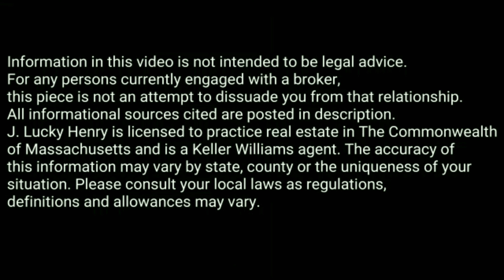Best Way to Find Investment Properties || Real Estate Explained #179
Do you know how to find an investment property? J. Lucky Henry lets you know the best way to do this in today's Real Estate Explained video.

So you're ready to invest in a property.  Do you know the best way to go about this? Can you do this alone or should you work with an agent?

The best way to find an investment property is to work with a realtor.  Why?

Real estate agents have access to so many off-market listings and can negotiate the potential deal before more people know about it.

Realtors have a network of real estate professionals they can turn to to find the best deal for you.

Direct any and all questions via call or text to and for more questions, comments or concerns please visit our Real Estate